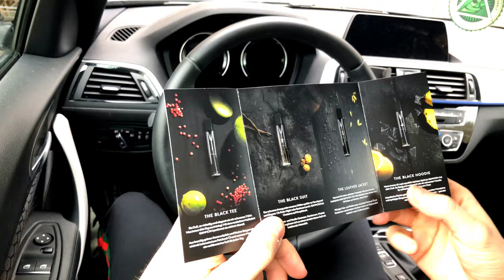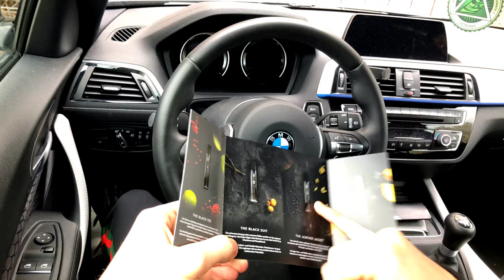Gammon | DAS Parfüm-Set für Männer | 4 Düfte | Die besten Parfüme zur Zeit